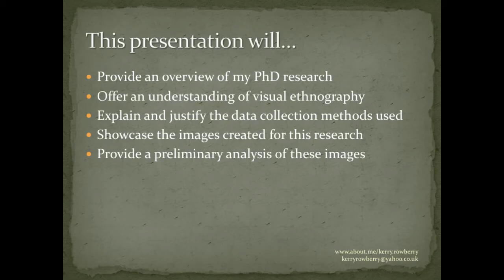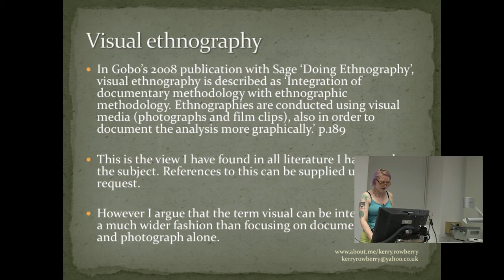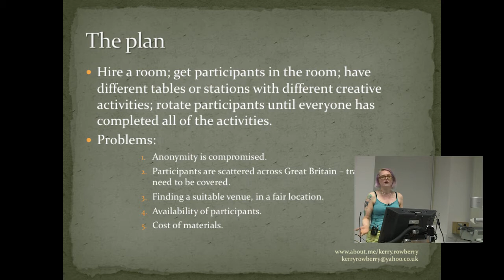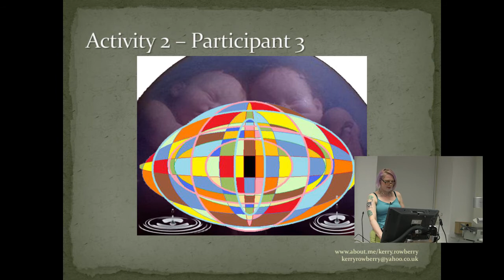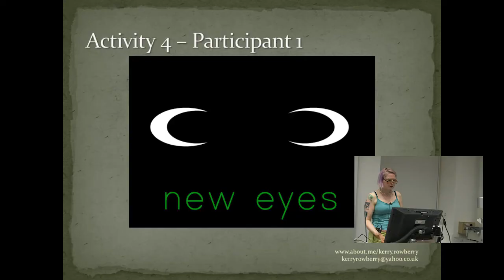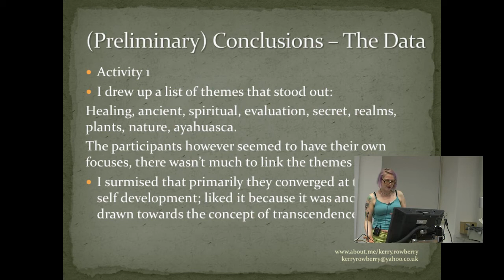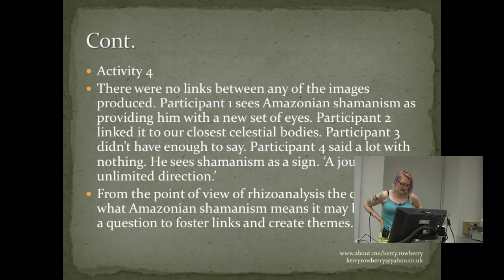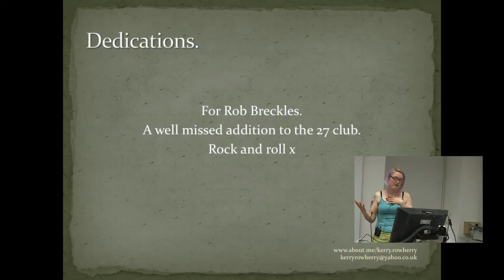Kerry Rowberry - A Visual Ethnography of Amazonian Shamanism in the UK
Kerry Rowberry - A Visual Ethnography of Amazonian Shamanism in the UK. Filmed at Breaking Convention 2015.